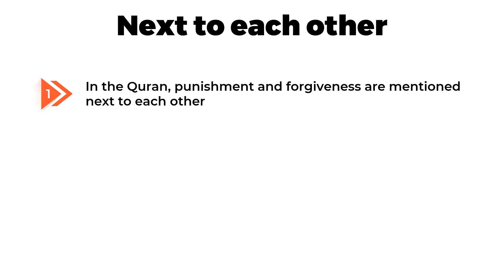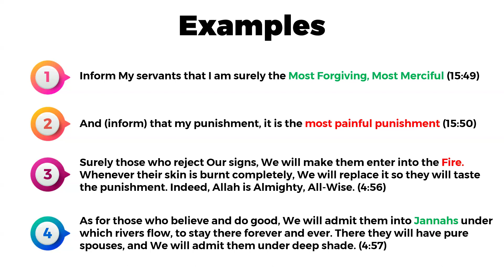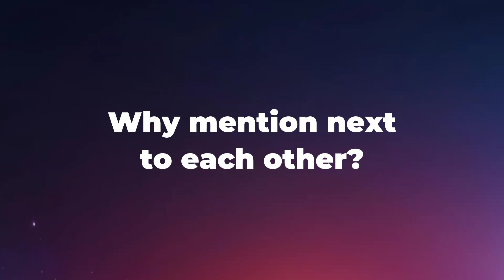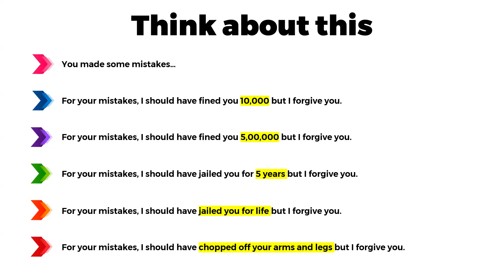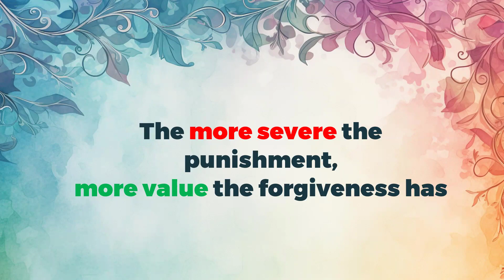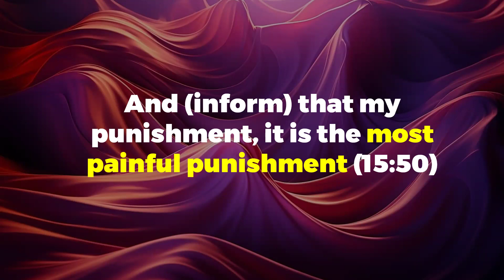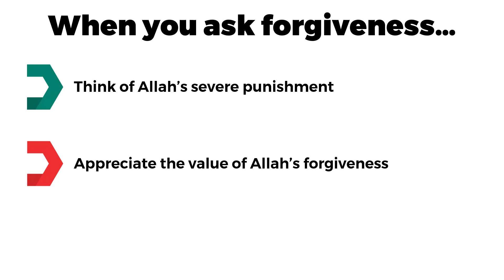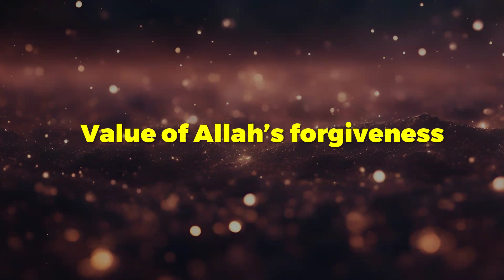Do you know the value of Allah's forgiveness?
Inform My servants that I am surely the Most Forgiving, Most Merciful. And (inform) that my punishment, it is the most painful punishment (15:49 & 50)

The more severe the punishment, the more value the forgiveness has!